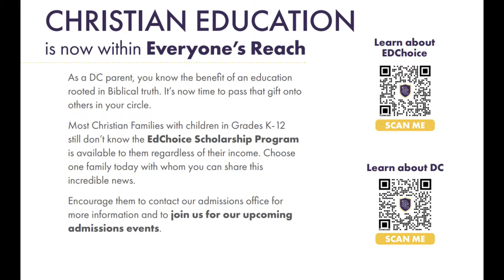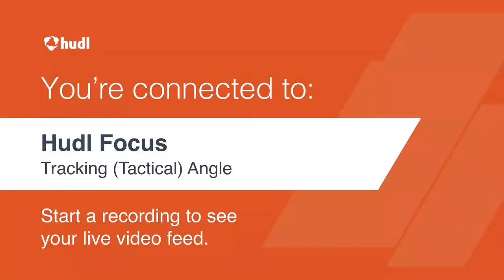Dayton Christian Boys and Girls Varsity Basketball Games for December 19th, 2023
Watch both contests from one stream. The Dayton Christain Warriors take on Middletown Christian at the Warrior Center. Join Head of School Matt Baker and Tyler Hodge for the play by play.